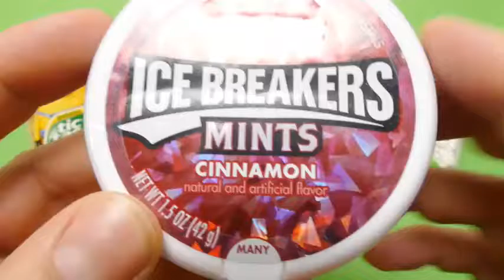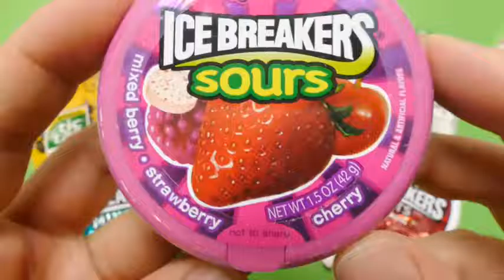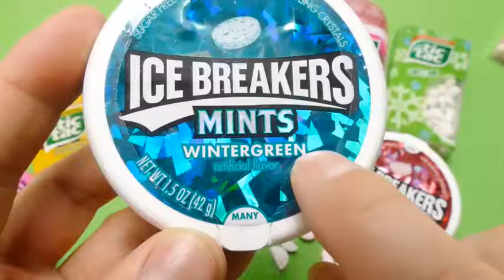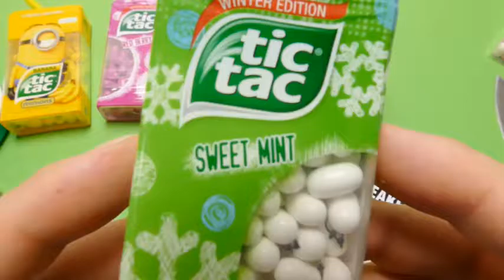New Tic Tac & Ice Breakers Candy Collection German Sweets 🇩🇪